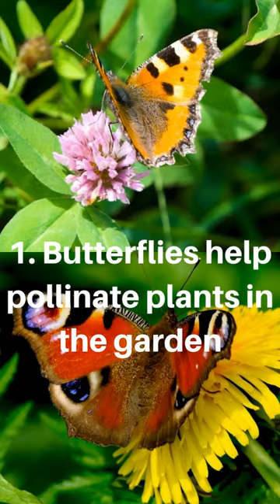5 BENEFITS OF BUTTERFLIES FOR LIFE#shorts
What does butterfly mean?
Butterflies symbolize beautiful feelings of love
Butterflies have very beautiful faces with beautiful colors on their wings. Butterfly beauty is often a symbol of love.